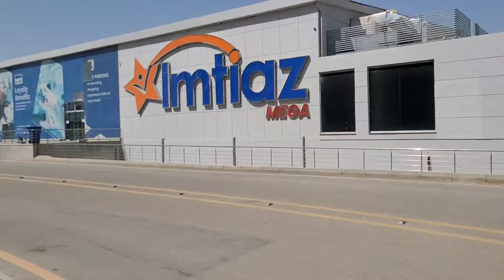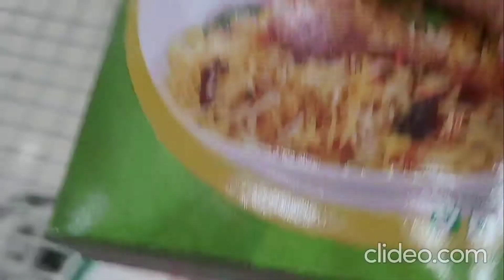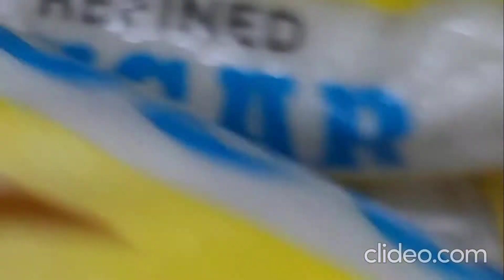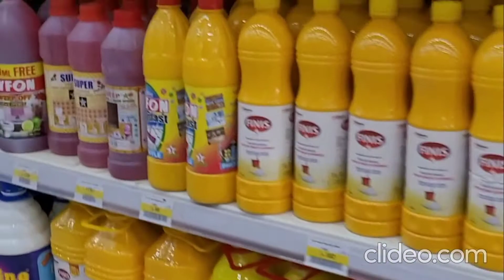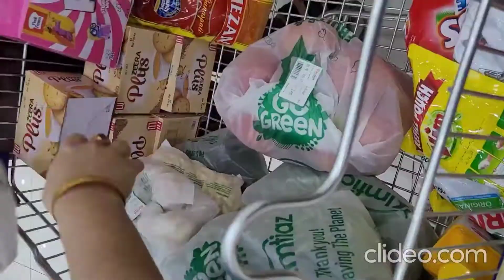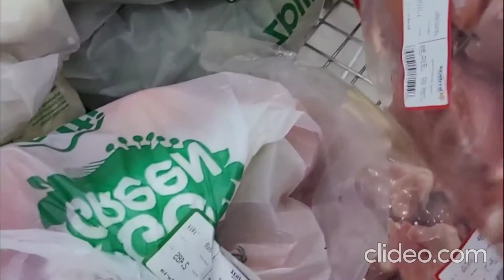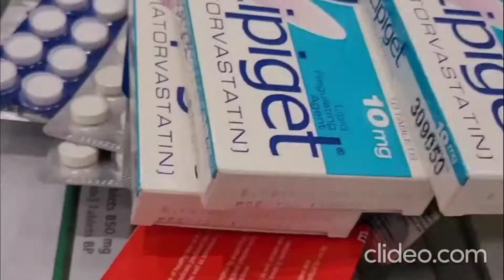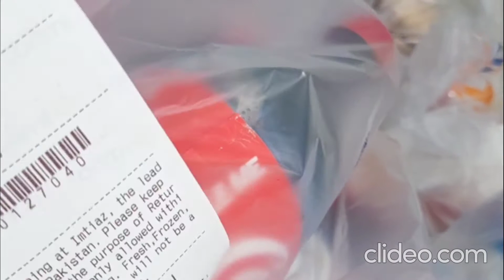grocery shopping day || imtiaz mega || buhat mehengai hogai hai.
hello everyone
my today's vlog is all about grocery shopping
how i do my groceries and from where i do grocery shopping watch full vlog. 🙂

if u like my vlogs please

dont forget to click on 🔔icon.